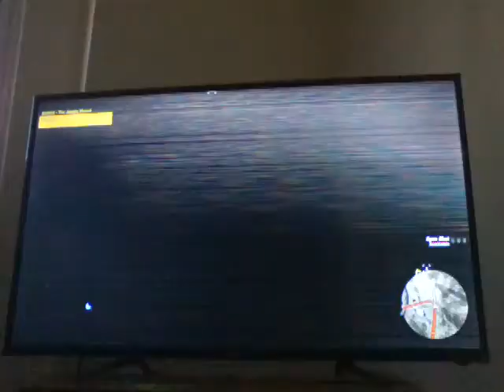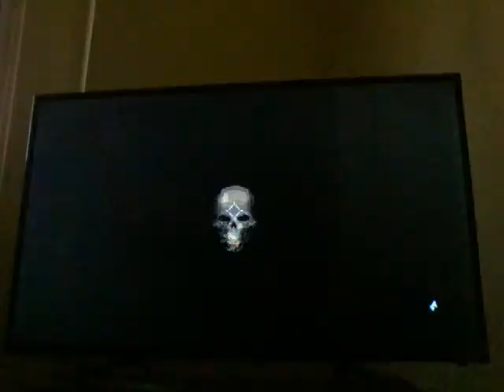February 25, 2018